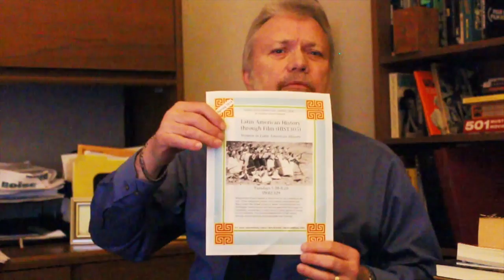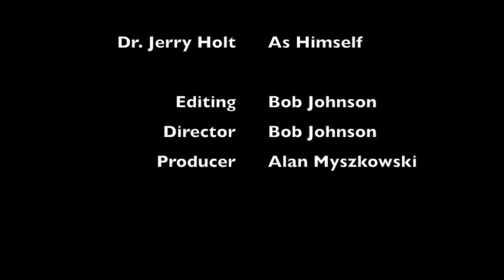Story Time Episode 2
Welcome to another journey into the mind of Dr. Jerry Holt, where we learn of his Bob Dylan experience